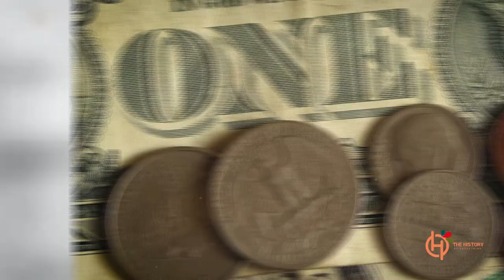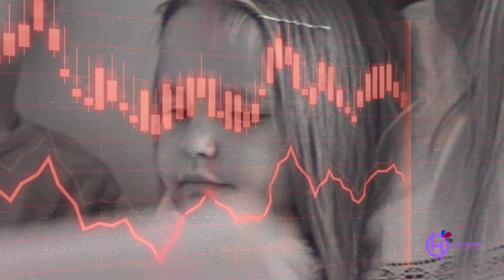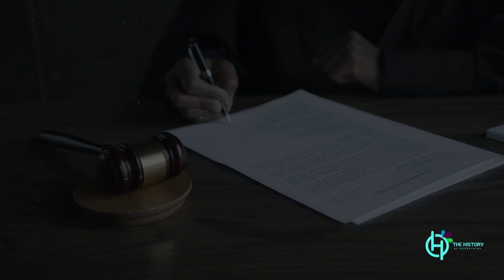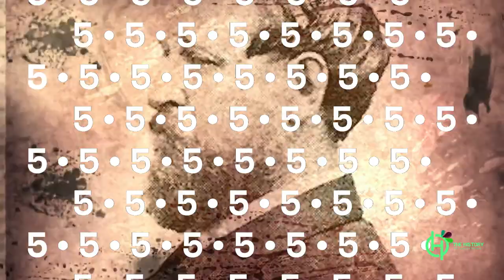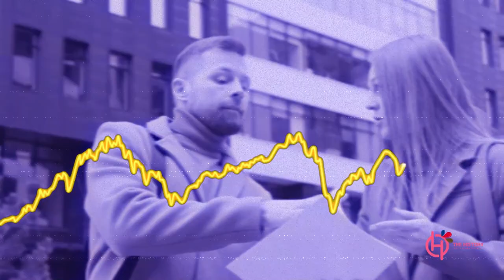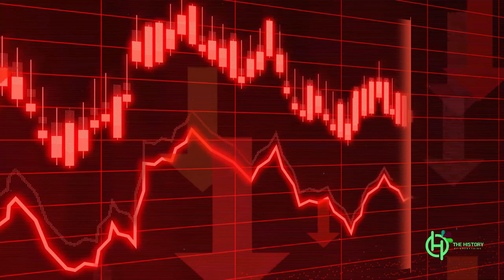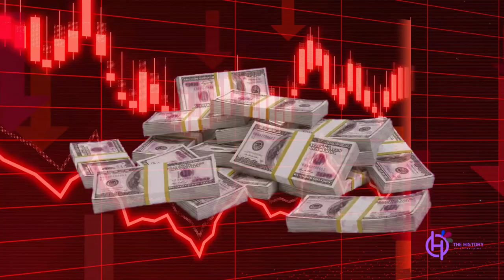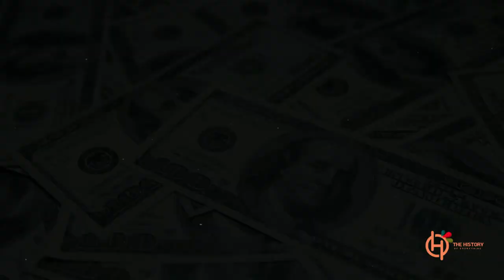Hetty Green: The Richest Woman of the Gilded Age | Complete Documentary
In this video, we delve into the extraordinary life of Hetty Green, a woman ahead of her time who defied social norms and became the wealthiest woman of the Gilded Age. Learn about her innovative investment strategy, extreme frugality, and her pivotal role during the 1907 financial crisis in the United States. Discover how Hetty Green left her mark in history and be inspired by her incredible story.

Hetty Green, richest woman of the Gilded Age, investment strategy, extreme frugality, 1907 financial crisis, challenging social norms